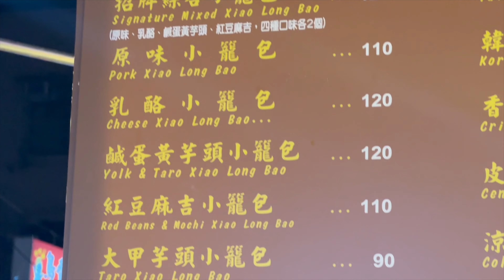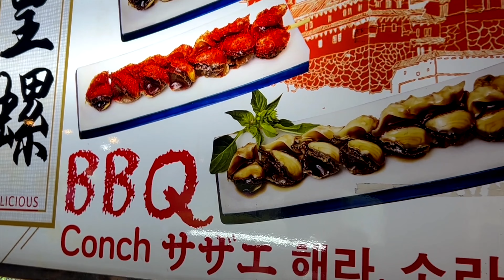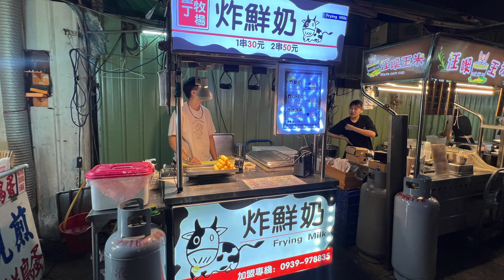🇹🇼TAIWAN'S AMAZING NIGHT MARKETS - Linjiang and Shilin 🍜| TAIWAN TRAVEL VLOG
We continue our journey around Taiwan's AMAZING NIGHT Markets!!

In this video we find the BUST DUMPLINGS we have ever had (and we mean EVER) at the LINJIANG NIGHT MARKET (and the cost will blow you away)!!

We follow this up with a visit to the SHILIN NIGHT MARKET and enjoy more fabulous DUMPLINGS, BBQ CONCH, and Fried Milk (who knew there was such a thing). Both these markets had a great atmosphere and were buzzing with people, pets and games.

It is so great to try street food that you have never tried before!! And if you haven't seen them yet, check out our last two videos to see more great Night Markets in Taipei!!